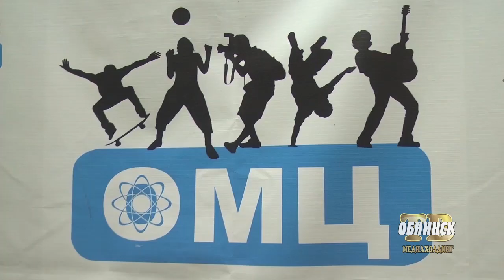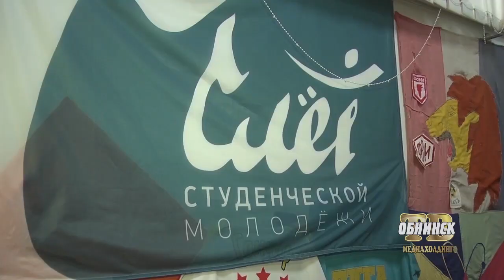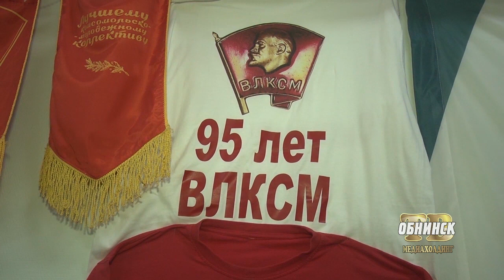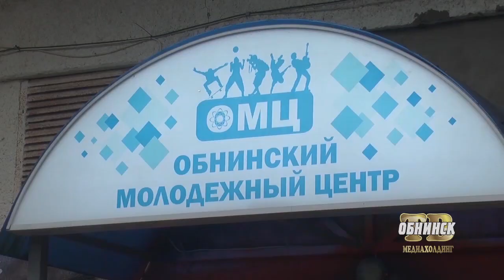Новости Обнинска 15.11.2018.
Обнинские новости (за 15 ноября)

30 лет спустя.  Памятные мероприятия, посвященные юбилею орбитального полёта космического корабля многоразового использования «Буран» прошли сегодня в Обнинске.

Вступил в должность. Новый директор обнинского Молодёжного центра приступил к исполнению обязанностей.

Студия «Азарт». Более ста работ представили художники, занимающиеся под руководством Анатолия Катаргина,  на выставку, открывшуюся в обнинском музее.